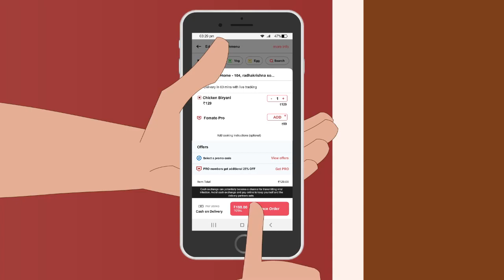Kishore Kumar Hits | Best Of Kishore Kumar || Puraane Gaane || Old Hindi Songs Kishore Kumar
किशोर कुमार के पुराने गाने,किशोर कुमार के पुराने गाने दर्द भरे किशोर कुमार के दर्द भरे गाने सुनाइए,किशोर कुमार के दर्द भरे गीत .

I hope you like my video and enjoy your heart. -- At my channel - you will find the best of best romantic and beautiful song through best artists of Bollywood. --
My channel believes that we reached the best music for our audience. we will surely help you out.